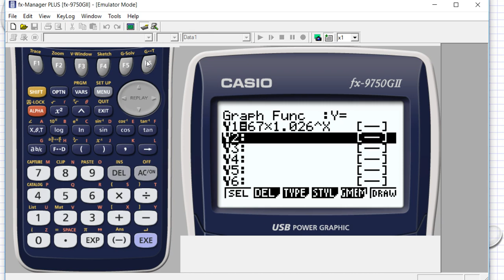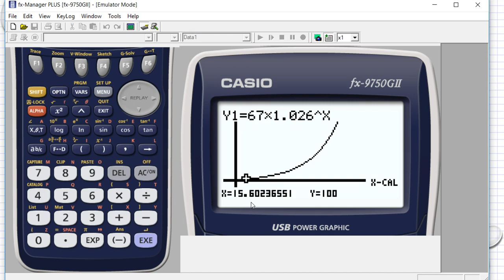Matematik 5000 Ma 1b Kapitel 6 Grafer och funktioner Grafritande räknare 6156